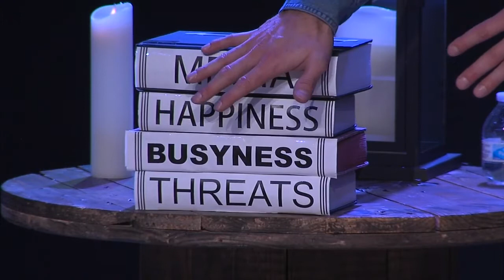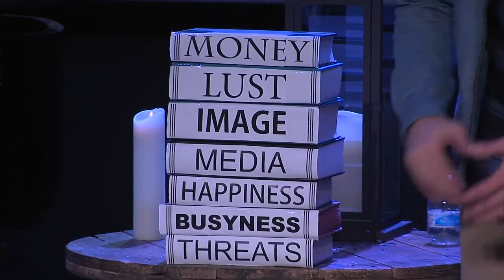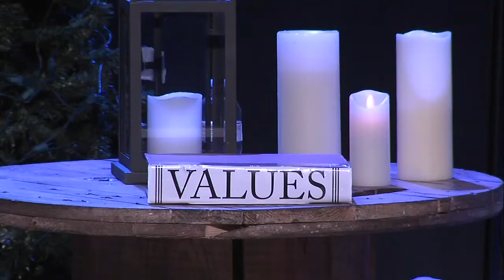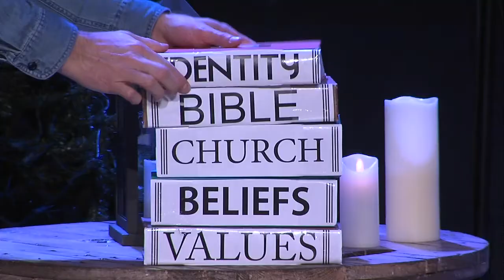Christmas: Welcome Jesus (2018) | Week 6 | Jesus in Everyday Life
Published Dec. 30th, 2018

SUMMARY
Everybody feels alone. It’s inevitable. Even the happiest, most optimistic people can still feel that ache of loneliness creep in from time to time. But that’s why it’s amazing that we follow the God we do. When Jesus walked this Earth, He felt every emotion that we feel and struggled through the same things we struggle with. He can relate to all of it. So whether you’re feeling excited and joyful or totally alone, you can be confident that God knows exactly how you feel. Join us as we learn how Jesus can identify with every joy and struggle in our lives.